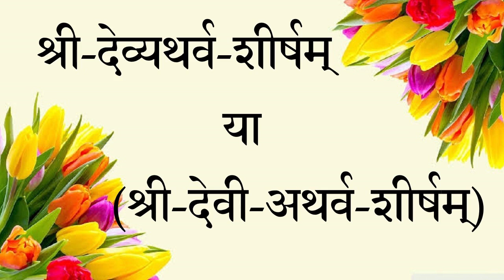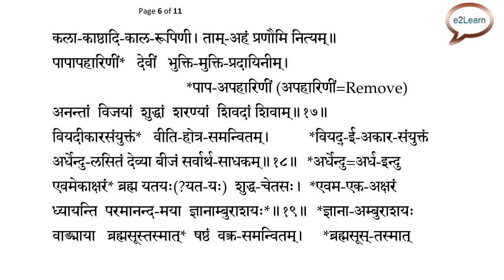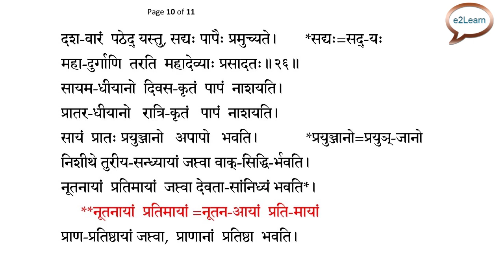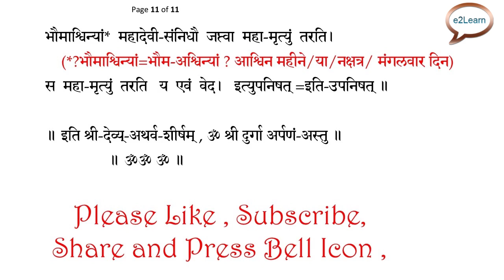श्री देव्यथर्व-शीर्षम्‌ | श्री-देवी-अथर्व-शीर्षम्‌ | Shri Devi Atharva Shirsha | Atharva Shirsh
Thru  this channel, i am uploading videos related to religious content
(Various god - goddess ) kavach, stotra, sahastranama etc in "Easy To Learn" Way..

in near future i am also planning to upload many articles ..

Shri Devi Kavach , Chandika Kavach (Varah Puran)

श्री श्री महासिद्ध कुञ्जिका स्तोत्र

Shri Kunjika Stotra (Damara Tantra)

कुञ्जिका-स्तोत्र-(०४), श्री रुद्रयामले गौरीतंत्र से ॥
(तंत्रोक्त दुर्गा- गुप्त सप्तशती , के भाग से

For Video Projects I use -
Video Editing : OpenShot (Open Source - Free Software).
Video Editing : Hit Film Express (Free Version ).
Video Compression :  Hand Brake (Open Source - Free Software)
Picture – Photo Editing : Microsoft Paint 3D (Available with Windows 10 ).

This Video is ONLY - FOR EDUCATIONAL AND EASY LEARNING PURPOSE.
Special Note :
We do not provide any Mantra, Yantra, Tantra, Mala, Guru diksha,
or any Puja Items.